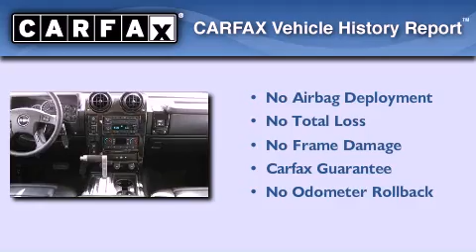2007 HUMMER H2 Richardson TX 75080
Year : 2007

 Make : HUMMER

 Model : H2

 Engine : Gas V8 6.0L/366

 Trans . : Automatic

 Exterior : Pewter Metallic

 Miles : 21,702

 Interior : Ebony

 Stock : 12J158B

 300 North Central Expressway

 Preowned 2007 HUMMER H2 Richardson TX